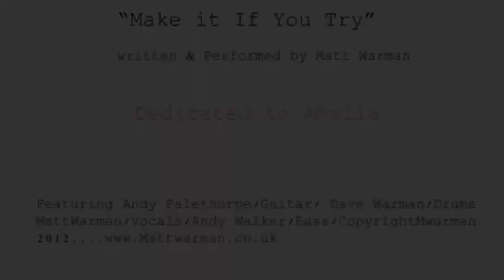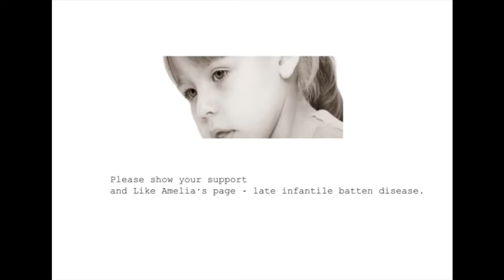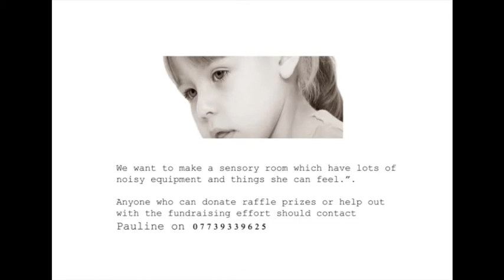make it if you try matt warman.mpg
I would like to Dedicate this song to Amelia, A very brave young girl fighting Late Infantile Batten disease.. I wrote this song a while back and after reading about Amelia I wanted to offer some help & I am performing a few songs at shirebrook village hall this friday 16th Novemeber Shirebrook Village Hall.. PLEASE come along if you can & show your support.

The song is titled "Make it if you try" and features myself on Vocals, two good friends of mine on guitars and an excellant drum track by my Late Dad dave warman who passed away in 2010, I hope you like it & If you would please share on your own page then I would be so grateful.